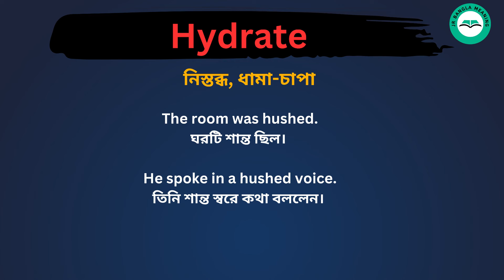Hydrate Meaning in Bengali /Hydrate শব্দের বাংলা ভাষায় অর্থ অথবা মানে কি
Hydrate Meaning In Bengali
Hydrate শব্দের বাংলা ভাষায় অর্থ অথবা মানে কি
Hydrate  Bangla Meaning